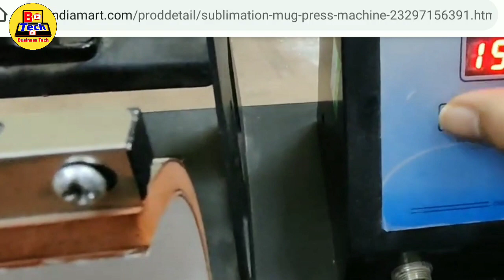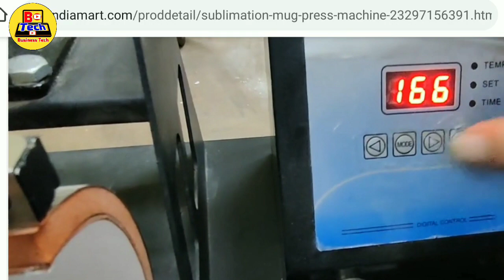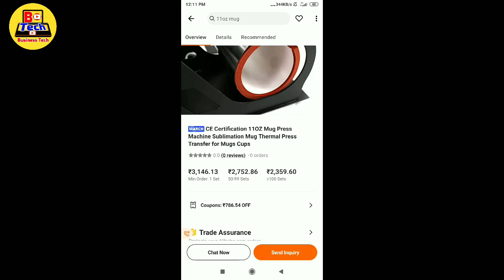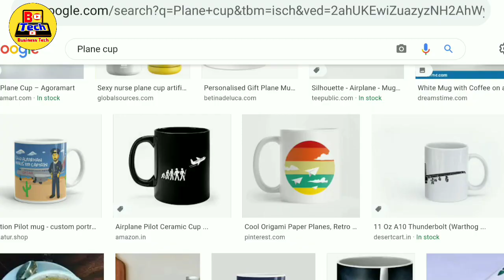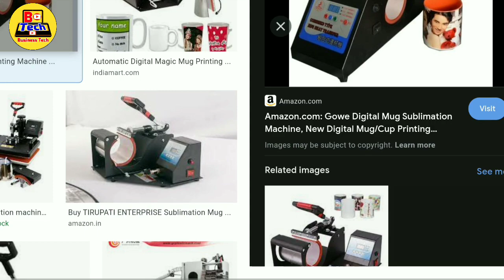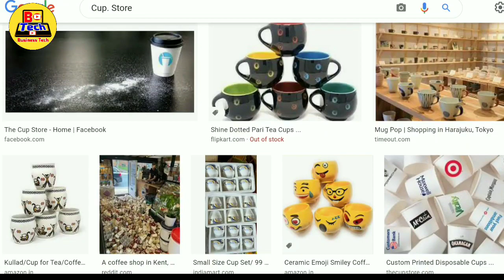2022 New latest business ideas in kannada | Small business ideas in kannada | Ladies business ideas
2022 New latest business ideas in kannada | Small business ideas in kannada | Ladies business ideas

1. business book in kannada
2. business ideas in karnataka
3. saree business in kannada
4. business ideas in karnataka kannada
5. small scale industry information in kannada
6. own business list
7. small business without investment
8. village business ideas in karnataka
9. small business tips and tricks
10 business tips of the day
11. business tips for success
12. business tips for beginners
13. business tips 2022
14. best business tips
15. business tips
16. business ke tips
17. business for sale in karnataka
18. manufacturing business for sale in karnataka
19. low investment franchise in karnataka
20. business ideas in karnataka
21. business opportunity in bangalore
22. government franchise opportunities in karnataka
23. manufacturing business for sale in mangalore
24. business for sale in bangalore
25. business idea kannada
26. small business ideas in kannada
27. business kannada
28. small business tips
29. business tips